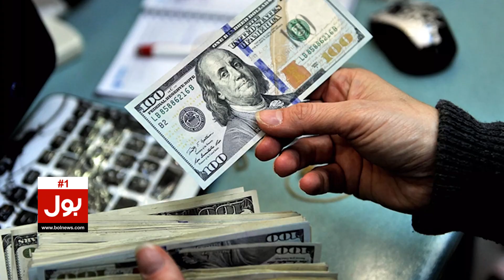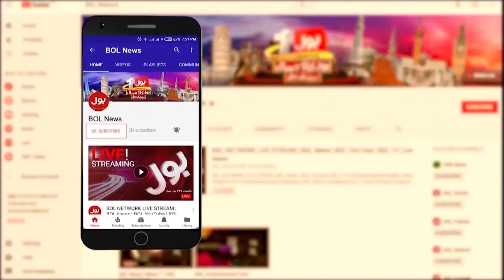Increase Population And Earn Millions | Good News For Citizens | Breaking News